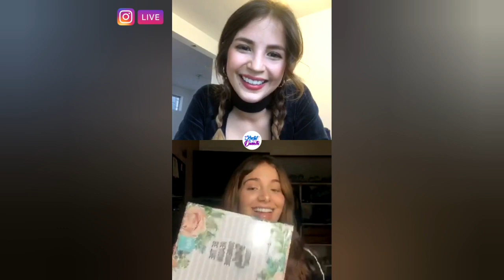Kristal - Ilenia ~ Live [21 de Abril de 2020]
Top 10 de canciones para subir el animo en esta cuarentena.